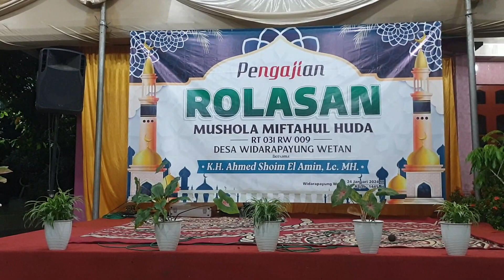(2) PENGAJIAN ROLASAN - MUSHOLA MIFTAHUL HUDA - RT:031/RW:007 - DESA WIDARAPAYUNG WETAN